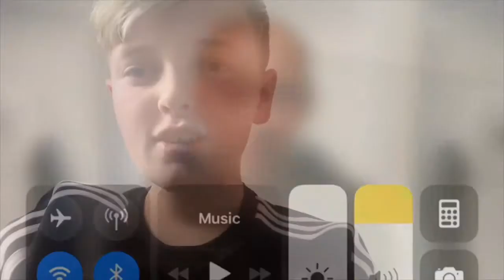Swansea City Transfer News #11| Welcome Steve Cooper!